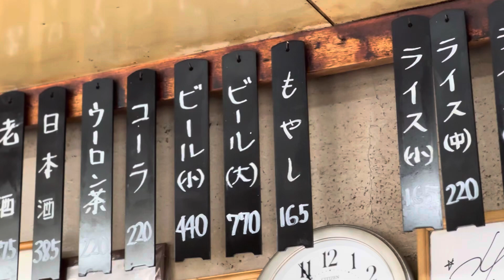亀戸ぎょうざ・錦糸町店 錦糸町 餃子 パリじゅわっでいつ食べても美味い。今日は猛暑の中開け放しの店内で満喫。